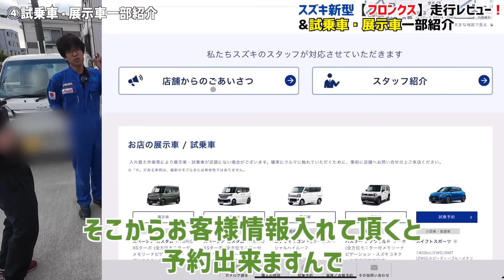スズキ新型【フロンクス】これが273万⁉️小さな高級車を走行レビュー❗️試乗車・展示車も紹介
今回はWEB3Sスズキ フロンクスの走行レビューを、ディーラーさんと一緒にご紹介させていただきます。前回の内外装レビューに引き続きになります。
動画の最後にこちらの店舗の試乗車と展示車を一部ご紹介させていただいておりますので、ぜひ最後までご覧ください。
🔸登場車種
ジムニーシエラ、スイフトスポーツ、ハスラータフワイルド、スペーシアカスタム

◽️ご協力いただいた販売店
🏢ツジオートセンター
🚗スズキアリーナ寝屋川北
🏠〒572-0075 大阪府寝屋川市葛原1-21-7
💻ホームページ

0:00 ①フロンクス走行レビュー&雑談
9:09 ②全方位モニターでの駐車
11:39 ③ブレーキホールド
14:48 ④試乗車・展示車一部紹介

👍 この動画が気に入ったら、ぜひ「いいね！登録者数が増えると、さらに多くの役立つ情報をお届けできます。

📢 ご質問やご意見があれば、コメント欄で教えてください。皆さんのコメントを楽しみにしています！

🟨【ゆいきよ】yui ときよぴーチャンネルのオフィシャルグッズショップ